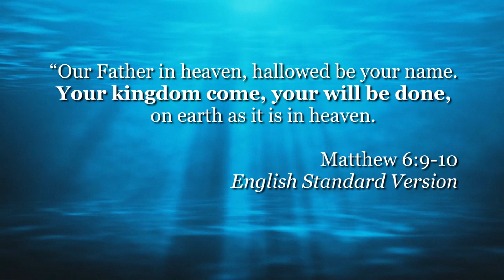Filled With Your Spirit / Kingdom Come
11/21/2021 Praise & Worship @ Montalban Community Church of Jesus Christ

"Filled With Your Spirit"
Mary Elaine Alessi, Aaron Lindsey

"Kingdom Come"
Darlene Joyce Zschech, Thomas Macken